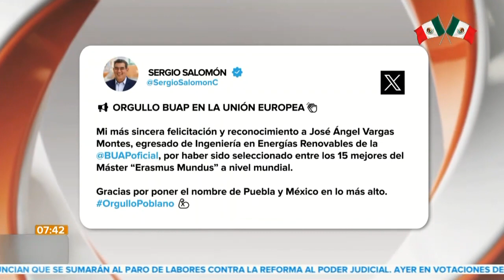Orgullo Poblano || Noticias con Juan Carlos Valerio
OrgulloPoblano || José Ángel Vargas, egresado de la BUAP en la carrera de ingeniería en energías renovables, fue uno de los 15 seleccionados, a nivel mundial, para tomar el Master Erasmus, un prestigioso programa impartido por instituciones de la Unión Europea.